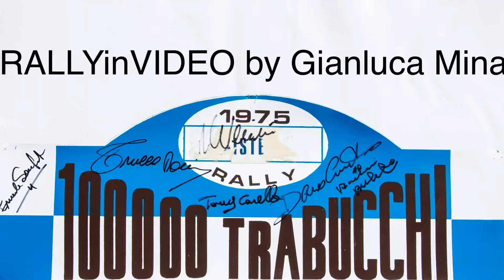Rallye Lyon-Charbonnières Rhône 2000 - Pont de Very troisième partie